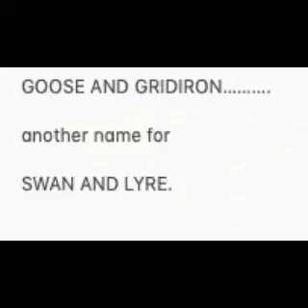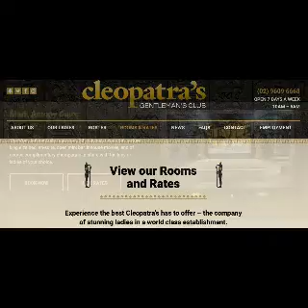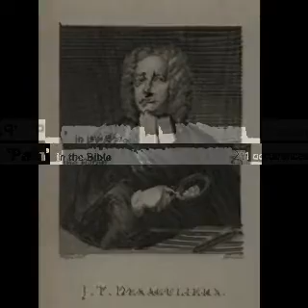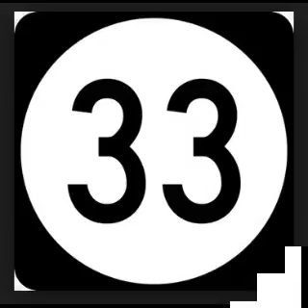1717 MASONIC 3 IN 1,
The 300 years of absolute garbage brought to us by T drinking freemasons and parrots.